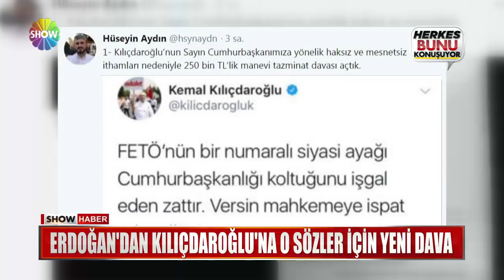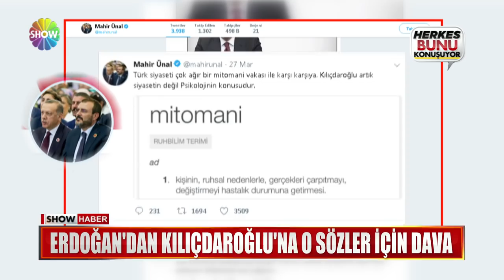Erdoğan'dan Kılıçdaroğlu'na o sözler için yeni dava